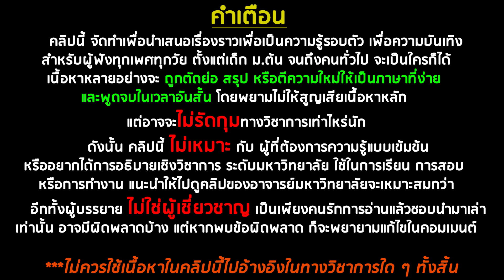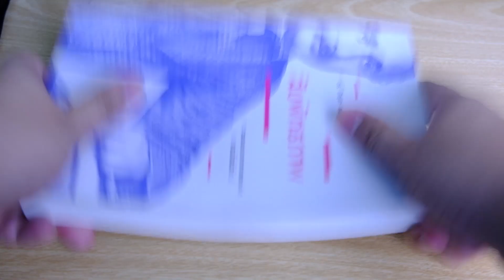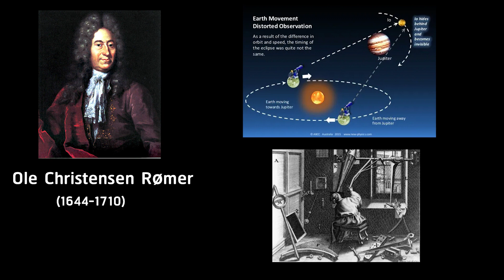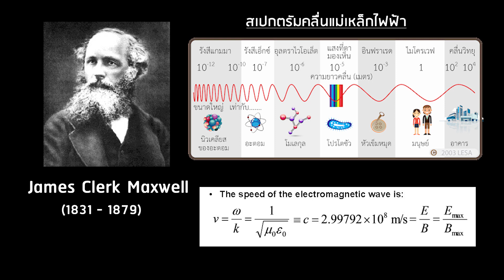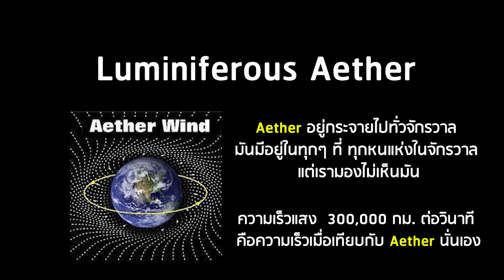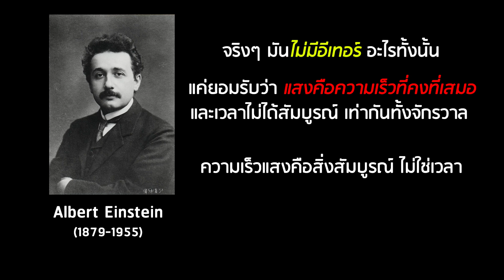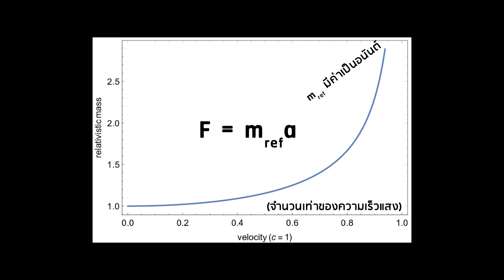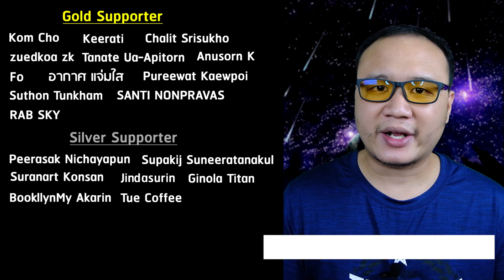ฮอว์คิงวันละนิด Ep05 : เวลาไม่ได้สัมบูรณ์ แต่ความเร็วแสงต่างหากสัมบูรณ์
อย่าลืมใช้โค้ด  SONGSAI เพื่อรับส่วนลด 100 บาทด้วยนะครับ

สำรองไว้ เผื่อช่องบิน จะได้หากันเจอ

คลิปนี้เป็นส่วนหนึ่งของซีรี่ย์ ฮอว์คิงวันละนิด ที่ผมจะนำเรื่องราวที่น่าสนใจในหนังสือของ สตีเฟ่น ฮอว์คิง มาสรุปย่อ แล้วเล่าให้ฟังกันครับ
 ในตอนที่แล้ว เราได้คุยกันไปว่า ไอแซค นิวตัน เชื่อว่า เวลามีความสัมบูรณ์ เวลาไม่สัมพัทธ์กับอะไรทั้งสิ้น
ซึ่งหมายความว่า เวลาเป็นสิ่งแยกเป็นเอกเทศน์จากทุกสิ่งในจักรวาล ไม่ว่าจะเกิดอะไรขึ้นในจักรวาล เวลาก็จะคงเหมือนเดิม เคลื่อนที่เท่าเดิม ไม่มีวันเปลี่ยนแปลง และมีความสากล ไม่ว่าจะวัดเวลาที่ไหนในจักรวาล ต้องได้ค่าเท่ากันหมด
และความคิดนี้ก็ฝังหัวพวกเรามามากว่า 200 ปี จนเราคิดกันว่า กลไกของจักรวาลที่แท้จริงมันทำงานแบบนี้แหละ
 แต่กลไกของเวลา มันทำงานแบบนี้จริงๆ เหรอ ความจริงของจักรวาลจะใช่อย่างที่นิวตันคิดหรือไม่
Reference

A Brief History of Time - Stephen Hawking